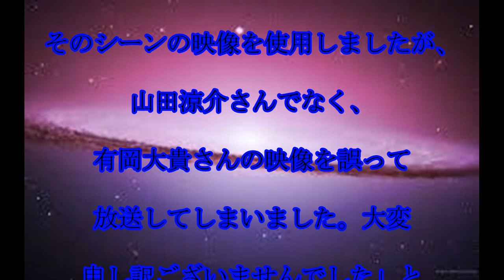フジテレビ,謝罪,フジテレビ,「ＶＳ嵐」で,山田涼介の,映像を,誤って,放送し,謝罪…,「有岡大貴さんの映像を誤って放送してしまいました」,話題,動画